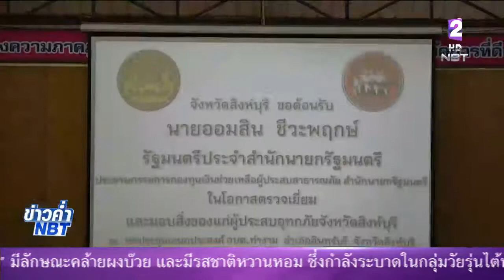เร่งติดตั้งเครื่องผลักดันน้ำ ในแม่น้ำท่าจีน บรรเทาสถานการณ์น้ำในอ.บางเลน นครปฐม เข้าสู่ภาวะปกติ